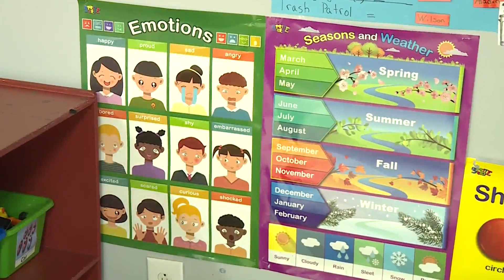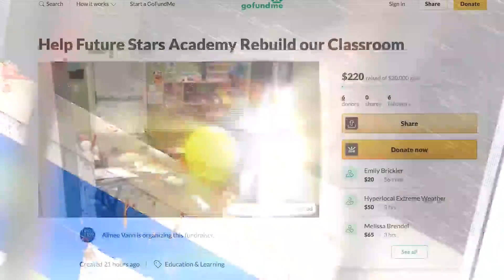Wentzville daycare damaged by flash flooding